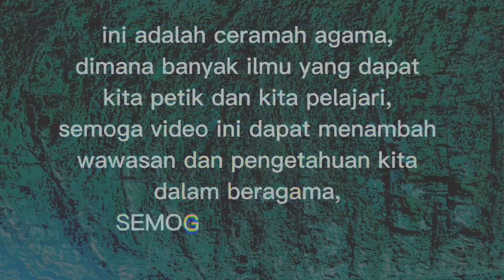Jalan untuk membuat hidup kita bahagia ‼️ makna kehidupan ⁉️ Habib Novel Al-Aydrus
Ceramah tentang Islam dan motivasi kehidupan yang disampaikan oleh guru-guru kita semua, mari kita simak video ini agar kita bisa belajar tentang sebuah kehidupan yang lebih baik, memperbanyak dzikir dan sholawat dan memperbanyak melakukan suatu kebaikan, karena ajaran dalam Islam adalah suatu pondasi keimanan kita kepada Allah SWT,
semoga bisa bermanfaat bagi kita semua...